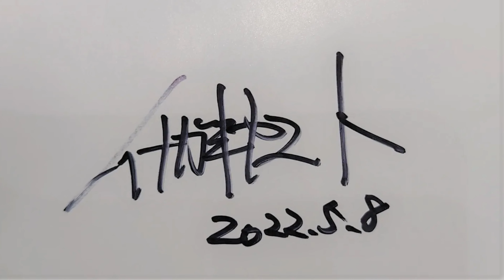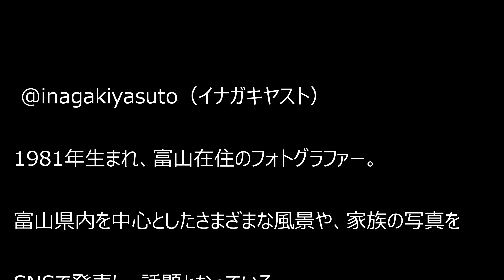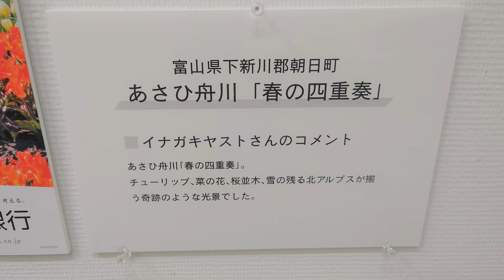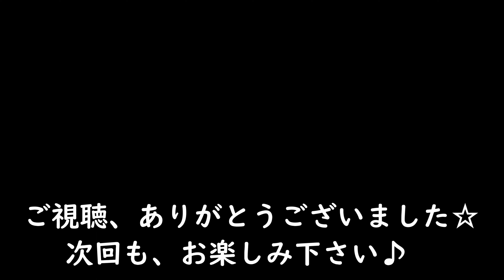イナガキヤスト写真展へ 最終日に行って来ました♪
富山市民プラザさんが！
富山の本気を撮り続けるフォトグラファー・イナガキヤスト写真展と
富山県内各地の特産品や工芸品を本気で集めた土産市がコラボしました！

日　時： 2022年4月9日(土)～2022年5月8日(日)
平日11:00-16:00　土日祝10:00-17:00
会　場： 市民プラザ　2階アートギャラリー
入場料： 中学生以上　500円
併設企画「みんなの本気フォト」

　　会場のようすはこちら
（フォトギャラリーにてイベントのようすをご覧いただけます。）

＠inagakiyasuto（イナガキヤスト）
1981年生まれ、富山在住のフォトグラファー。
富山県内を中心としたさまざまな風景や、家族の写真をSNSで発表し、話題となっている。NHK富山「イナガキヤストの本気旅 / KNB北日本放送「眺めのいい時間」 / 射水市公式フォトアンバサダー / Xperiaアンバサダー/ 富山県警察フォトアンバサダー

☆関連記事☆
イナガキヤスト氏から見たXperia 1 IIIのカメラ機能の魅力や使用感を語ってもらった。

オススメはコチラ！

新しいキャンプ場オープン❗

"イナガキヤスト氏出演】9/3 眺めのいい時間 #6" を YouTube でキャンプを見てね🔥🏕

"2021年7月9日OA分
いいねとやま#258"

and more!!
"【バズる写真を撮る方法】話題の写真家イナガキヤストに密着！その裏側を探る

"【第19回】射水市公式フォトアンバサダー「イナガキヤスト」さんに聞いてみた！（前編）"

"【第20回】射水市公式フォトアンバサダー「イナガキヤスト」さんに聞いてみた！（後編）"

"【富山県のニュース】イナガキヤストさんが富山県警フォトアンバサダーに（2022/3/2放送）"

BGM
georgekamikawa さん